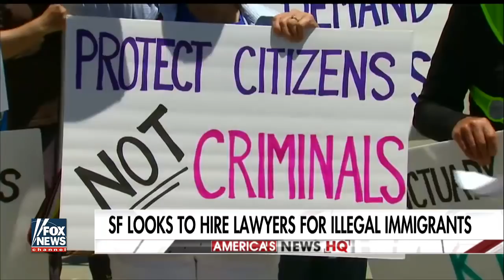San Francisco doubles down on sanctuary status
Claudia Cowan reports on city's plan to hire lawyers for illegal immigrants